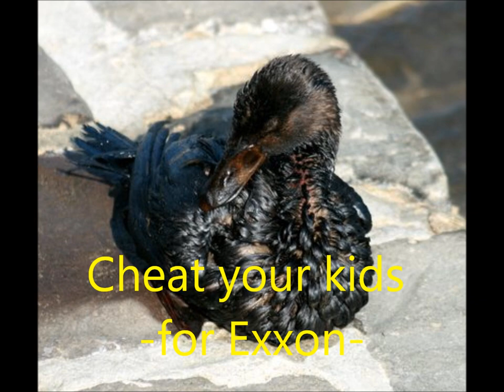MITTallica- ENTER BANKMAN -Mitt Song. 'Exit Right, Telling Lies ...Your Etchasketch is my command.'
"Metal Up Your ...Elephant"... more Metallica/Mitt parody songs soon- LYRICS:

--Note: for "ETCH-A-SKETCH" q's: Mitt's top adviser was asked about how Mitt would pivot from the Republican nomination fight to his campaign against Obama; he replied, "I think you hit a reset button .It's almost like an ETCHASKETCH. You can kind of shake it up and restart all over again." Mitt's right- & left-wing foes said this meant that Mitt'll say anything to get votes.]

VERSE 1-
Sell your shares, better run,
I'm severest Gov,
I'll bomb Russia day one.

Vote my brand, Mormon plan,
I keep the women down
--but at death I'll baptize ya

Keep my loopholes open--
got horses and NASCAR buys

Exit Right, Telling Lies,
Rape the land...
-Your Etch-a-sketch is my command

VERSE 2-
Cops I'll dump, won't fight fires,
-schools and Ford won't hire-
...make the healthcare expire

Pro-life speech, Bush-tax keep--
immigrants must leave...
Corporations aren't liars

Cheat your kids -for Exxon
...with dog on the roof, I ride

Pay banks, man...

.Hush liberal ladies, don't blame my words.
That was Boston, now we're rural.
Gotta win the Tea Party... so hide my migrants in my Caddie fleet!

Rape the land...
Invade Iran...
[Lyrics based on Romney's words and record. ...Not Dick Cheney at 0:48. --Any juxtaposition of annoying politicians with metal is in no way meant to imply connection between the two. Thanks to DK, & Matt Franklin vox, eyepholio.com mashups, littlepioneer.com production + to Metallica and their original song "Enter Sandman," a great tune.]